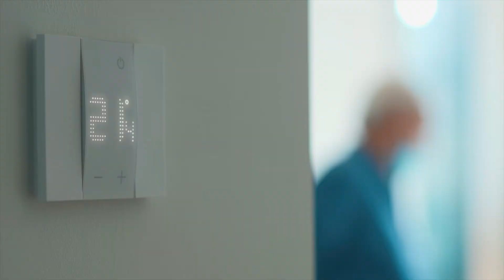Storie di Case #6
La rubrica storiedicase questo mese ci racconta di un progetto dove tutto mira ad un unico obiettivo: costruire un futuro sostenibile per noi e per le generazioni future. Marlegno è innovazione sostenibile.